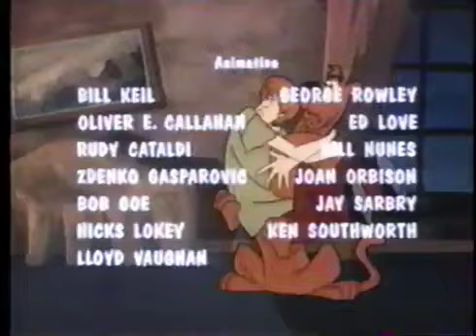Scooby-Doo Where Are You! Closing/Credits Season 1 with Bump Voice Over - Summer 2000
Scooby-Doo Where Are You! Closing/Credits from Season 1 from 1969 as recorded during an airing on Cartoon Network around the Summer of 2000. This features a dub/voice over of Edd from Ed, Edd, n Eddy that would have provided a bumper and/or for upcoming program on Cartoon Network but it appears due to technical issues during this broadcast, it's interrupted numerous times.